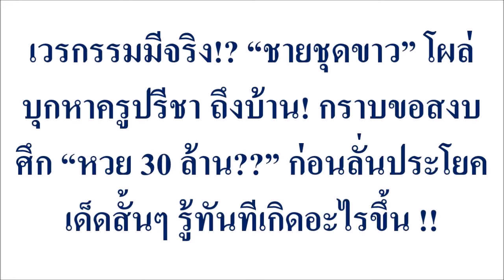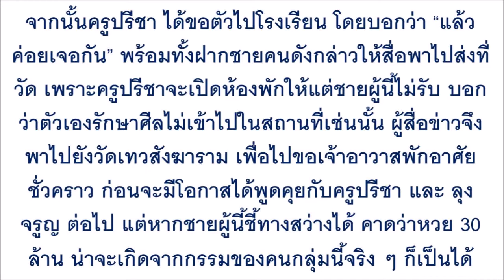เวรกรรมมีจริง!? “ชายชุดขาว” โผล่บุกหาครูปรีชา ถึงบ้าน! กราบขอสงบศึก “หวย 30 ล้าน??”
เวรกรรมมีจริง!? “ชายชุดขาว” โผล่บุกหาครูปรีชา ถึงบ้าน! กราบขอสงบศึก “หวย 30 ล้าน??” ก่อนลั่นประโยคเด็ดสั้นๆ รู้ทันทีเกิดอะไรขึ้น !!